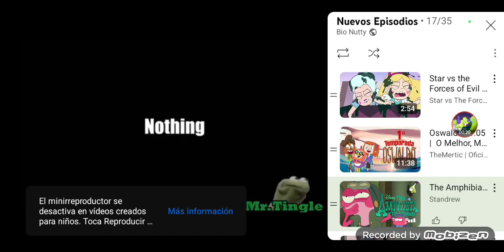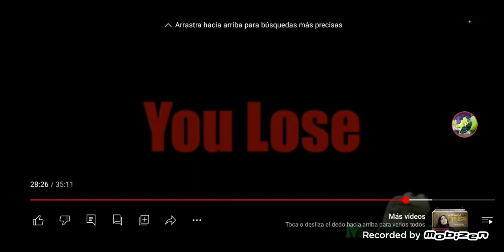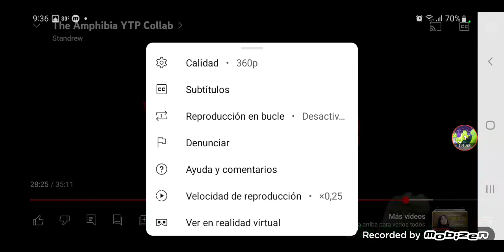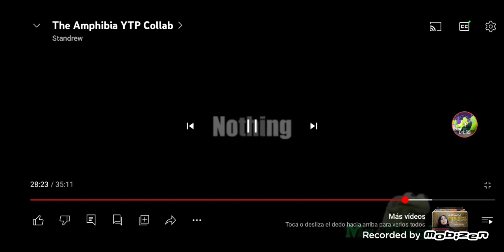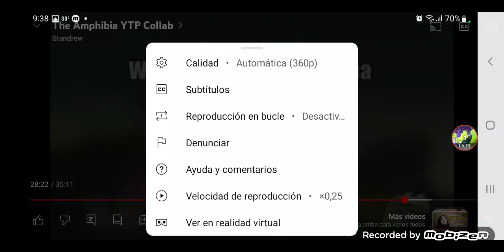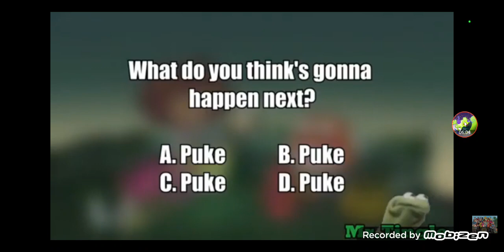Starlight and Anne Hop Hop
What do you think's gonna
happen next?
A. Puke B. Puke
C. Puke D. Puke

Nothing You Lose